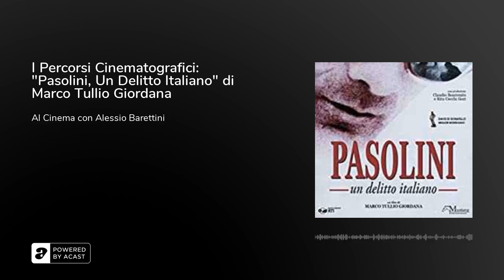I Percorsi Cinematografici: "Pasolini, Un Delitto Italiano" di Marco Tullio Giordana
Alessio Barettini torna a parlare di Pier Paolo Pasolini ne "I Percorsi Cinematografici".

In questo episodio vi parla del film "Pasolini, Un Delitto Italiano" di Marco Tullio Giordana.Il film, che fu presentato in concorso alla 52ª Mostra internazionale d'arte cinematografica di Venezia, ricostruisce le vicende del processo contro Pino Pelosi, accusato dell'omicidio di Pier Paolo Pasolini.